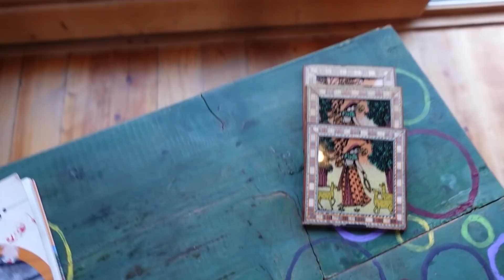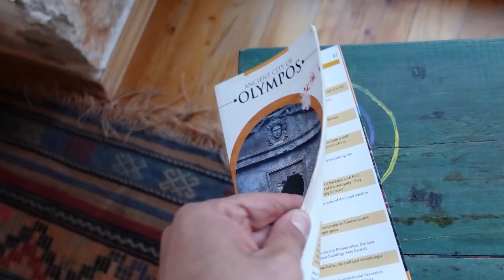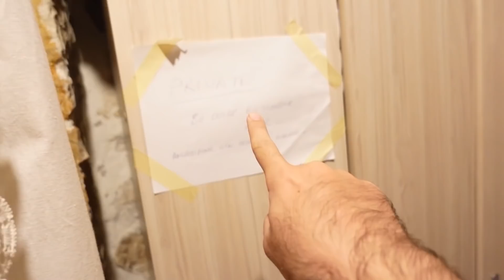تو کلبه وسط جنگل سالو تحویل کردیم | ولاگ نوروز 1401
با بچه ها رفتیم تو یه کلبه چوبی وسط جنگل
کانال طنین: @taninnadali
برای دیدن بقیه ویدوهای ما و دوربین مخفی های جدید کانال مارو سابسکرایب کنید
دوست دار شما
Two MT